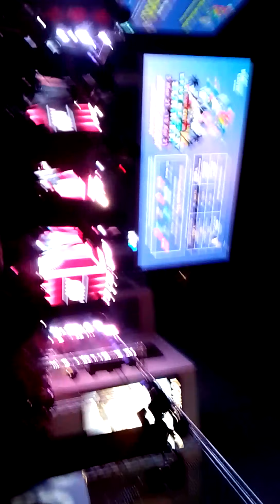newsmeencjr- ar3na ally